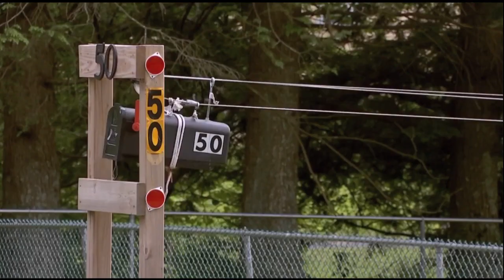What Did We Miss? Florida man clings to hood of speeding car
This week we've got a look at some neat inventions and an ex-boyfriend who just keeps hanging on.